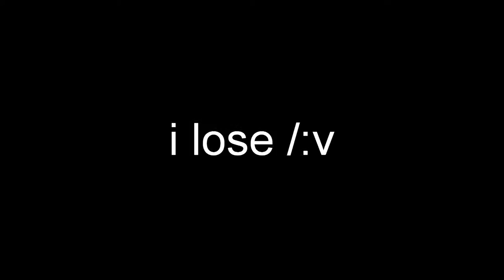Destroy my new TV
What I do when i´m bored